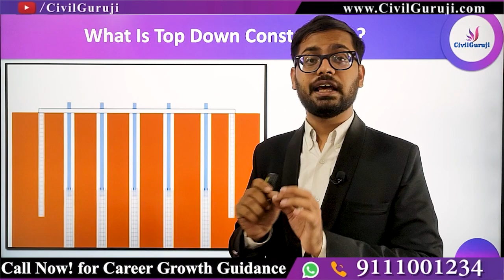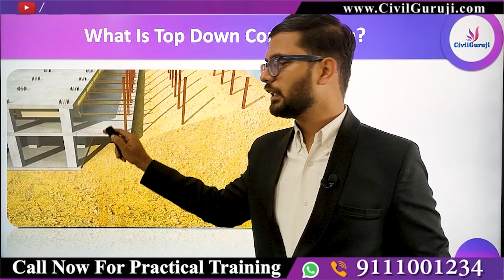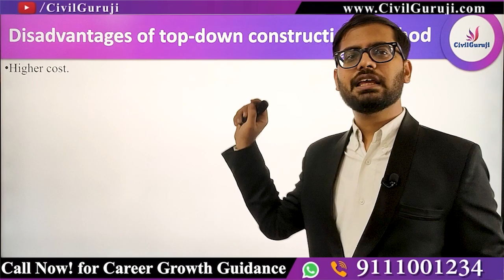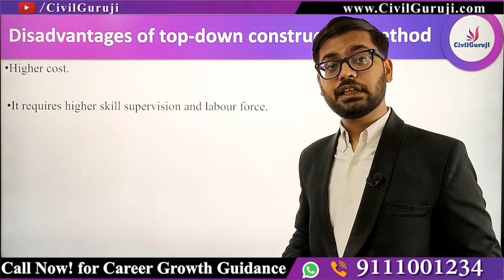Construction Process of Building | Top-down Construction Method || By CivilGuruji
Construction Process of Building  | Top-down Construction Method

Timestamp

Building Construction 0:00
Step of Building Construction  0:20
What is Top Down Construction  0:53
Explanation of Top Down Construction  2:17
Start Your Training Now  2:46
Why Top Down Construction Require ? 3:43
Advantages of top-down construction method 4:16
Disadvantages of top-down construction method  4:51

In this video Er. Sudeep Kumar Agrawal, Corporate Trainer of Civil Guruji explaining about Construction Process of Building  | Top-down Construction Method

Method of Building Construction
1. Down- Top  Construction
2. Top – Down Construction

Top – Down Construction

Why Top Down Construction Require ?
Distance between Boundary wall of Adjacent Existing building and Building line for New building is too close.
The depth of excavation is more than 6 meters.
The possibility of collapse the soil is higher during excavation.
Using Top Down Construction more building and basement area can use. Suitable for two or more basement.
Water table is too high. Difficult to cast Retaining wall, Diaphragm wall or Continuous Pile can use as a Retaining wall.

Advantages of top-down construction method
The shorten construction period due to simultaneous construction.
Same time work of Super – Structure and Sub Structure
It is highly suitable for construction for tall buildings with deep basements to be construct in Urban areas.

Disadvantages of top-down construction method
Higher cost.
It requires higher skill supervision and labor force.
The lateral displacement of retaining wall or ground settlement may possible.
The construction quality may influence.